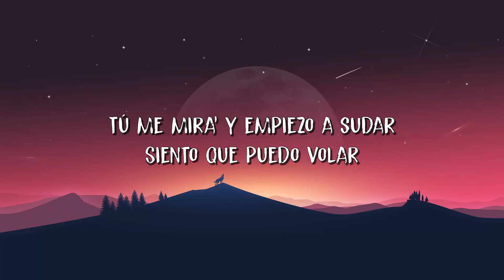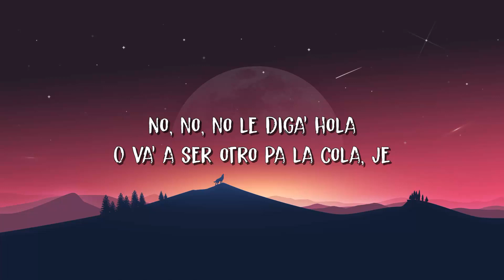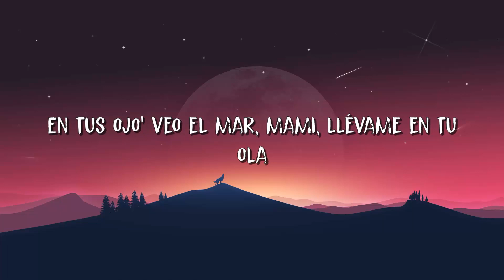🟠 Bad Bunny - Efecto (Letra/Lyrics)